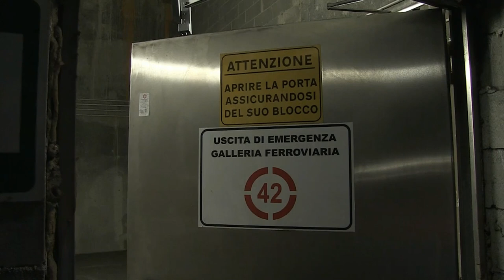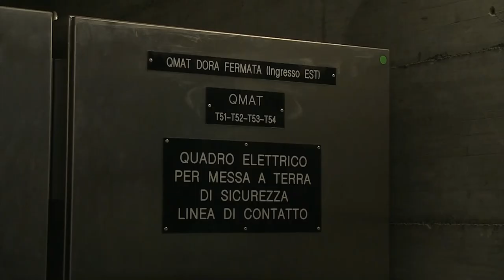ECCO LO SPAZIO SPRECATO SOTTO PIAZZA BALDISSERA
Siamo scesi nel sottosuolo presso l’incrocio più congestionato di Torino, abbiamo fotografato ambienti vuoti e inutilizzati, pronti a ospitare il sottopassaggio che la popolazione del Borgo Vittoria sta invocando per liberare il quartiere dall’incubo degli ingorghi (a cura di Monica Gallo - Ola Video)